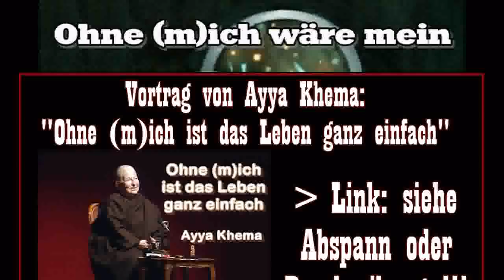Ohne (m)ich wäre mein Leben echt super - Dhammaloka (Re-Upload, Lautstärke angepasst )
- Wer einen wohlgeordneten Vortrag erwartet wird hier nicht fündig. Wer aber bereit ist, sich auf Dhammalokas unkonventionelles Experiment einzulassen, gerät in eine ebenso unterhaltsame wie tiefgründige Suche nach dem "Ich". In einem Puzzle von Reflexionen, Geschichten und vor allem Fragen beleuchtet Dhammaloka das "Ich" mal von der einen, mal von der anderen Seite. Und ob und wo dieses "Ich" überhaupt zu finden ist - das kann der Zuhörer während einer kurzen, geleiteten Meditation dann selbst erforschen.